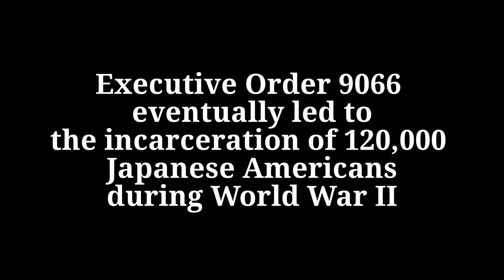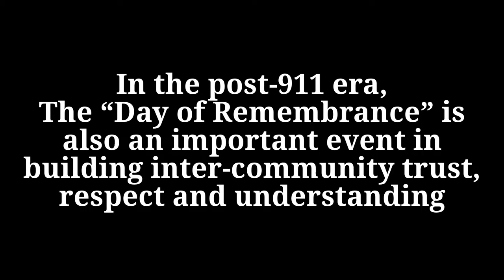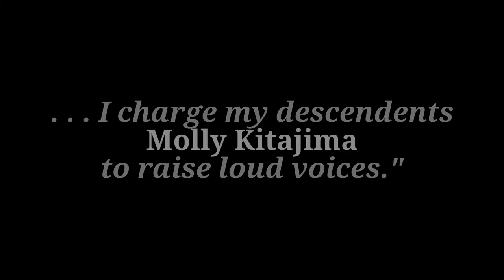sjdor opening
sjdor dor

sj dor